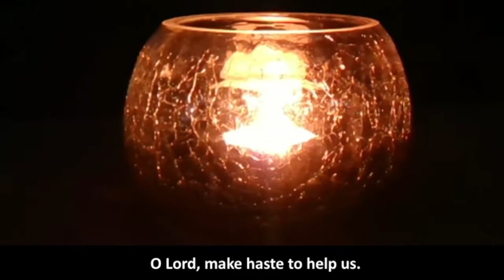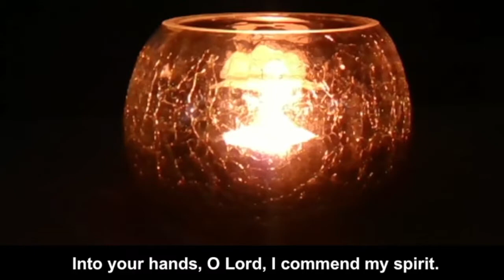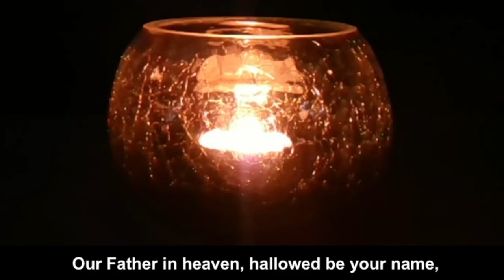Compline night prayer Monday, 1 June 2020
The day ends - and the blessings, the challenges, the stupid and the wicked are all around us - so we drag ourselves (and them) to the Lord and - that done - we head for bed happy we don't have a stick and didn't carry a cross  like Him  :-)

Compline - better than a milky drink - it's Latin, so it must work!